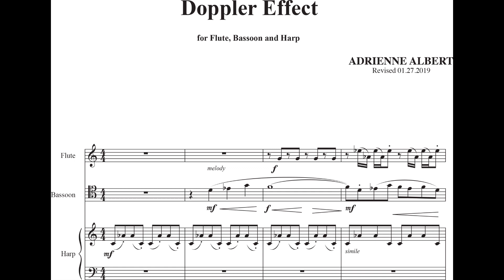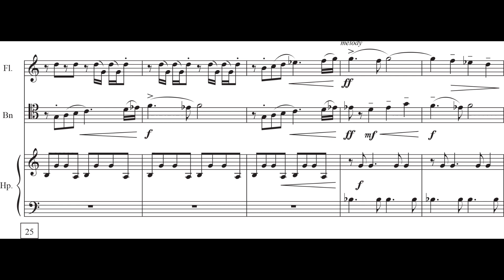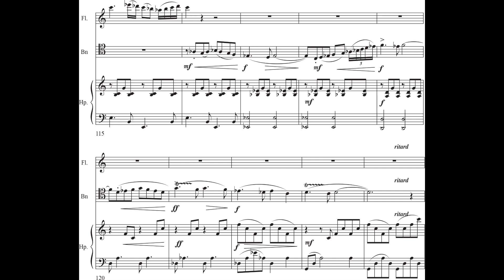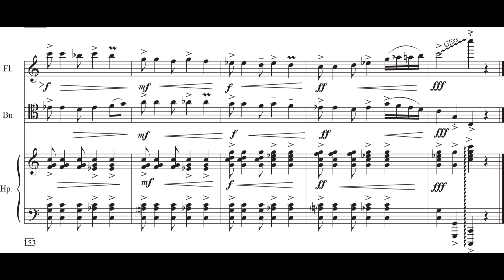Adrienne Albert - Doppler Effect for Flute, Bassoon and Harp (1997/2019) [Score-Video]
Adrienne Albert - Doppler Effect for Flute, Bassoon and Harp (1997/revised 2019)

Susan Greenberg, flute
David Riddles, bassoon
Gayle Levant, harp